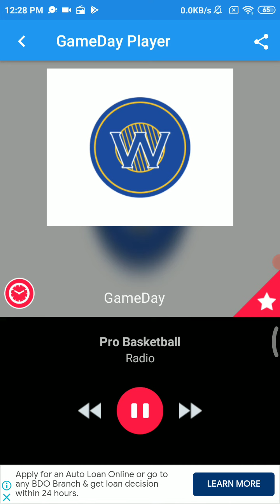Nets 134 Vs Warriors 117- Stephen Curry 3 pointer-Feb 13 2021 - Warriors Radio Call